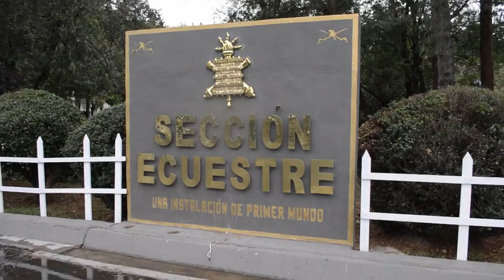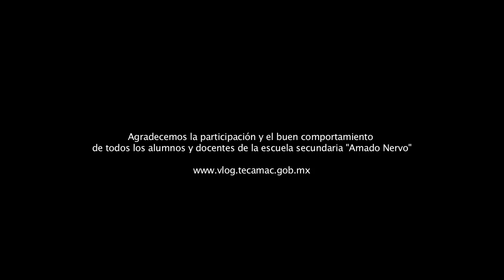Visita al Heroico Colegio Militar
Como parte del programa municipal de orientación vocacional se realizó la visita al Heroico Colegio Militar, Valeria y los estudiantes de la escuela secundaria oficial No. 1021 "Amado Nervo" recorrieron las instalaciones